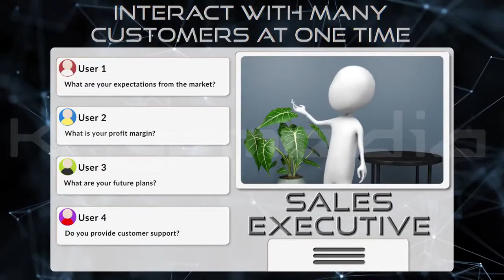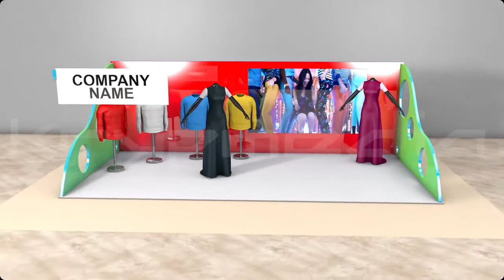Xhibit 360 Experiential Marketing | ExperientialEtc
A digital 360 portal which brings the whole business of events, exhibitions and trade fairs on your PC and reduces the overall cost by more than 70 % for the exhibitors and gives the customers the privilege of detailed interaction and product/service experience from the comfort of their homes/office